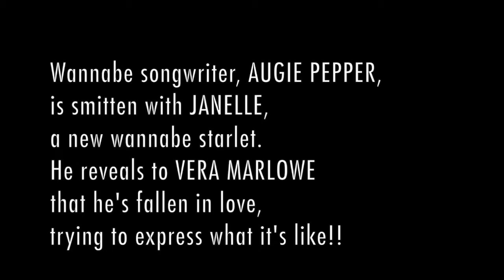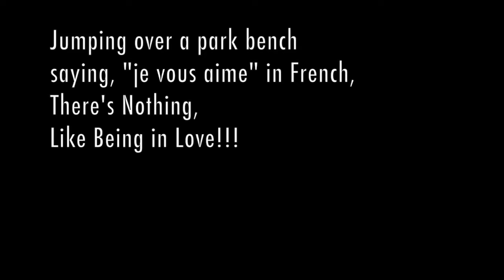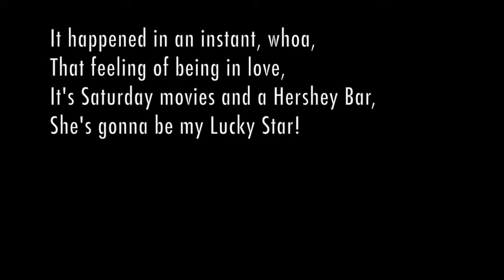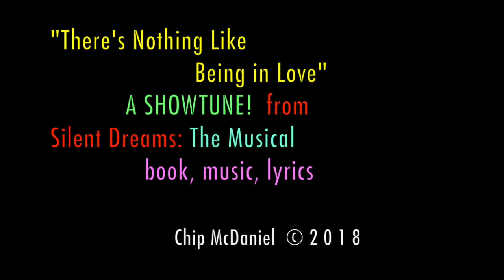Silent Dreams Showtune: "There's Nothing Like Being in Love!"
Here's another SHOWTUNE by Composer/songwriter, Chip McDaniel, from SILENT DREAMS:The musical. Set in 1955. Sung by wannabe songwriter, Augie Pepper, who is head over heels in LOVE!